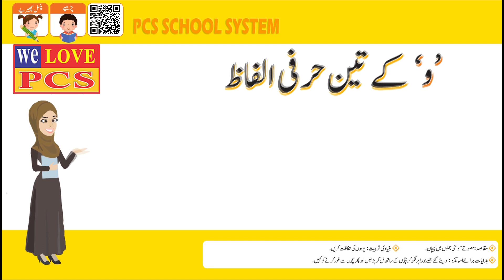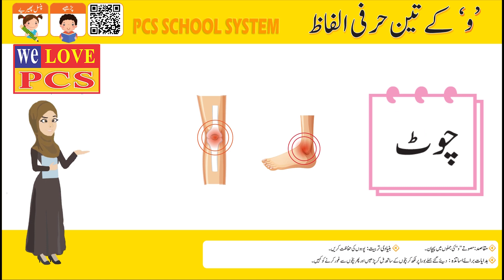24 Prep Urdu By PCS SCHOOL SYSTEM